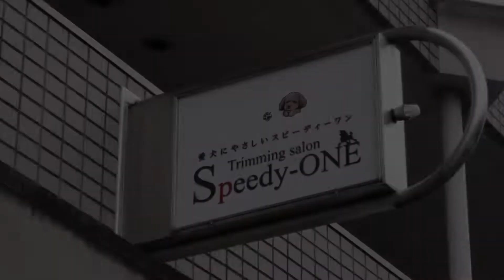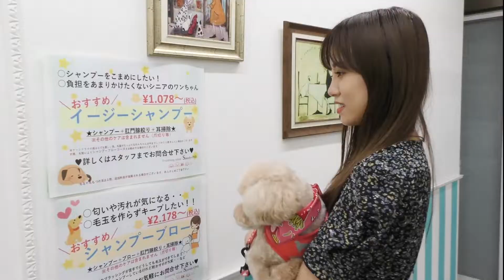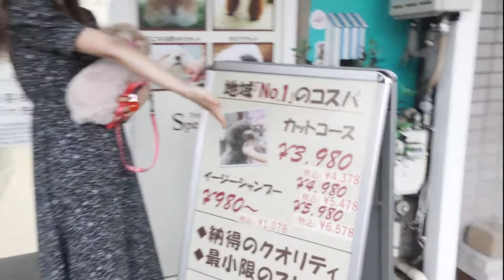トリミングサロン「Speedy-ONE」 体験編 (飯野雅)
元AKB48で歌手、女優の飯野雅さんが、愛犬のミルクちゃんを連れてトリミングサロン「Speedt-ONE」にご来店！
スピードトリミングの体験をして貰いました。